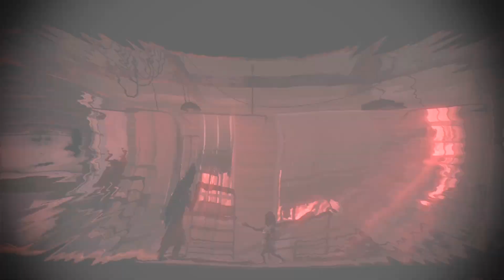004. La Nueva Ley [FINAL] | Deadlight | JUEGO COMPLETO & PELÍCULA + COLECCIONABLES | PC [100%]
Gracias a las nuevas indicaciones del Ratero, Randall no tardó demasiado en llegar al estadio de Seattle. La ciudad era una gran tumba y las «sombras» vagaban a sus anchas, siendo dueñas de prácticamente todo cuanto allí quedaba.

La «Ciudad Esmeralda» había dejado de serlo tiempo atrás.

Y mirara en la dirección que mirase, Randall sólo encontraba muerte. Incluso en el interior del estadio...

Quienes debían proteger a la población, se convirtieron en verdugos. El edificio, lejos de ser refugio, era un puesto de control donde los soldados retenían y torturaban a aquellos supervivientes que no estuvieran dispuestos a colaborar con ellos y sus muy cuestionables métodos de «salvación». Además, allí almacenaban ingentes cantidades de recursos y víveres de primera necesidad que, por supuesto, no les pertenecían, pero gestionaban y defendían como si fueran suyos. Y, en cierto modo, «lo eran».

Para sorpresa de Randall, Ben se encontraba en la pista central. Mas los militares le habían dejado a merced de una «sombra». Y aunque llegó a tiempo para rescatarle, el anciano estaba herido de gravedad.

Aunque hay ocasiones en la que la fortuna es capaz de sonreírte aun cuando no hay ningún tipo de esperanza: nuestros protagonistas no sólo se toparon de frente con un helicóptero, sino que, además, tras ellos se alzaba un hospital. El lugar perfecto donde Randall Wayne podría encontrar los materiales adecuados para tratar las heridas de Ben.

Y, de hecho, los encontró.

Una vez tratadas las lesiones del anciano, nada les impedía llegar a la base militar donde tenían retenida a Stella y, muy posiblemente, a Shannon y a Lydia también.

No obstante, el viaje en helicóptero no duró lo suficiente: Ben quedó inconsciente, provocando que el vehículo cayera en picado y, por desgracia, acabó muriendo tras el impacto, ensartado por un amasijo de metales y hierro.

... Randall, sin embargo, sobrevivió.

Nunca había estado tan cerca de su objetivo. Y no había lugar para el fracaso: la gente a la que quiere está en peligro y es el único capaz de rescatarlos.

Coleccionables:

• Parche militar de los Boinas Verdes: 02:30
• Carné ID. de A. H. DeSalvo: 03:15
• Carné ID. de Henry L. Lucas: 06:30
• Foto de la base militar en 1962: 07:10
• Recorte del «Washington Today»: 08:10
• Consola portátil: 08:50
• Fragmento médico: 10:00
• Carné ID. de D. R. Berkowitz: 10:40
• Página perdida del diario: 10:55
• Registro de plan militar: 11:28
• Listado de supervivientes: 12:21
• Folleto sobre la secta de «Arcadia»: 15:13
• Pedazo del jersey de Stella: 16:20
• Carpeta del «Protocolo Arcadia»: 20:10
• Carné ID. de Robert W. Pickton: 23:00
• Página perdida del diario: 25:25

Gameplay sin comentar e historia completa de Deadlight en su versión de PC / Steam, así como la localización de las páginas perdidas del diario de Randall (coleccionables en texto), los carnés de identidad (objetos coleccionables), las consolas portátiles (objetos con minijuegos) y el resto de los secretos (objetos coleccionables varios) de cada nivel.

Grabado a Full HD / 1080p / 60fps.

004. La Nueva Ley [FINAL] | Deadlight | Juego completo / Película & Audios inGame + Coleccionables | PC / Steam [100%]